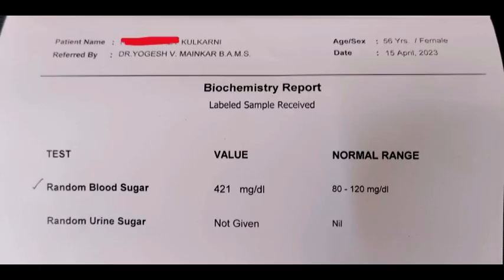16 July 2023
_*shocking*_ 🏻. Rather than investigating what is happening in the body, we should find out what is happening in the lab! *IMPORTANT MESSAGE!!!* Horrible reality in medical field!🤔😳🤥🙄😣